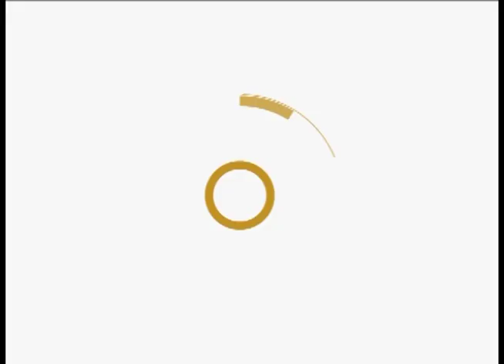PALABRA VIVA -ACTITUDES ANTE LA PALABRA DE DIOS